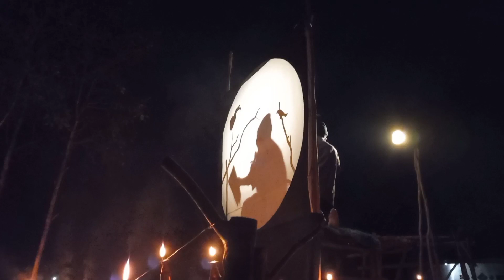MENYANYI DAN MENARILAH ANAK BUKIT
Hutan-hutan dibabat
Mantera dan parang bisa jadi tak lagi ampuh
Ini adalah puisi tentang Pegunungan Meratus yang terus saja digerus
Ini nyanyian pilu
Ketika kata-kata telah kehilangan nyawa...

Semoga bermanfaat